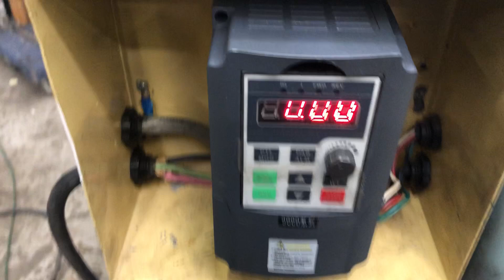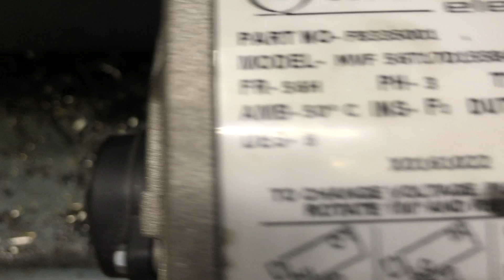Shenwai SW900B VFD Retrofit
i converted my shenwai from 110/220v single phase motor to a 2hp, 3 phase 1750 rpm , 3 phase motor and retrofitted a VFD to run the motor with variable speed for 10 to 90 Hz